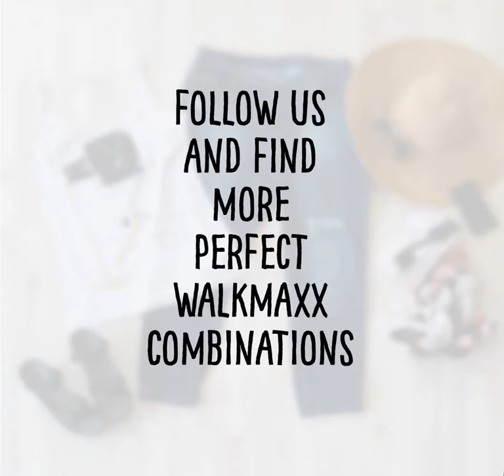Testing style stop-motion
Pure black sandals